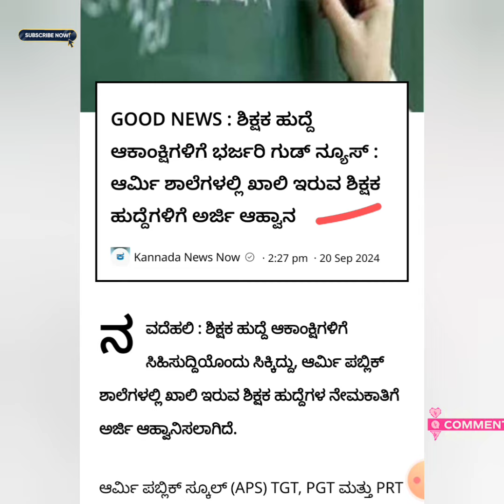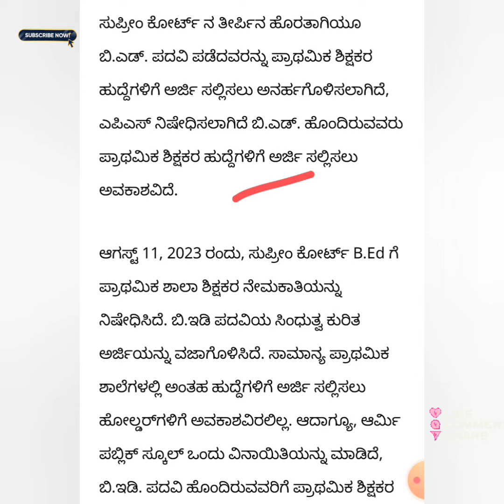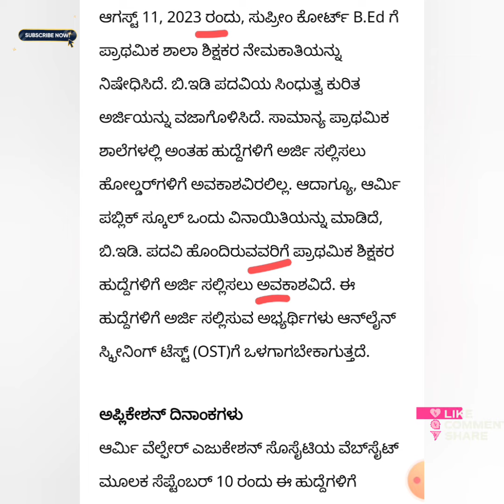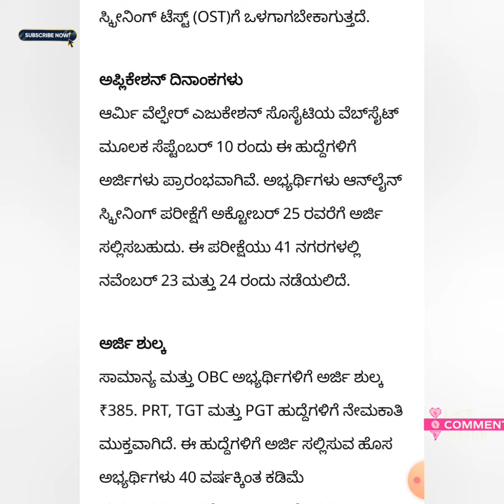Good news for all the teachers aspirants, here is latest info, intersted can apply.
Application link 👇
dce.karnataka.gov.in

500 ಕ್ಕೂ ಹೆಚ್ಚು ಬಹು ನಿರೀಕ್ಷಿತ ಶೈಕ್ಷಣಿಕ ಮನೋವಿಜ್ಞಾನ ಪತ್ರಿಕೆಯ MCQ ಪ್ರಶ್ನೋತ್ತರಗಳ ವೀಡಿಯೋ ಸರಣಿಗಳು (ಪತ್ರಿಕೆ 1 & 2), ತಪ್ಪದೇ ನೋಡಿ ಎಲ್ಲರಿಗೂ ಮರೆಯದೇ ಶೇರ್ ಮಾಡಿ 👇👇

To download puc books get this link 👇
pue.karnataka.gov.in